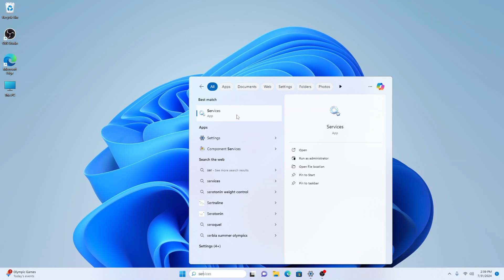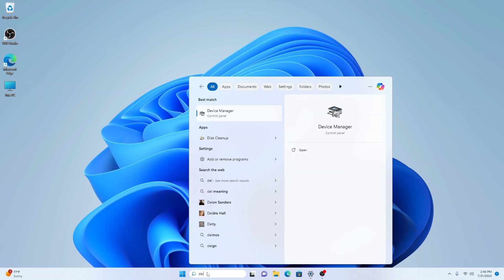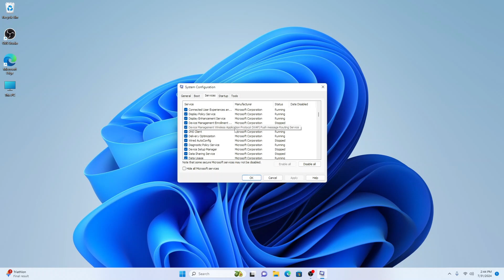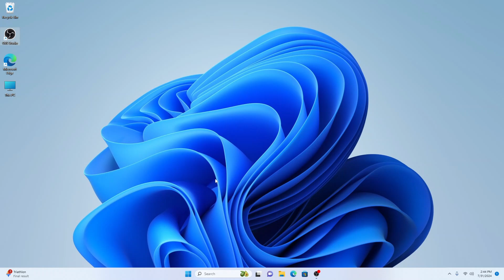Wi-Fi Option Not Showing in Settings on Windows 11 or 10 PC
Learn the Best Way How to Fix Wi-Fi Option Not Showing in Settings on Windows 11 or 10 PC

I hope this Windows video helped solve your problem. Is the Windows still having the problem?

0:00 Windows Help Intro
0:10 Wi-Fi Option Not Showing in Settings on Windows 11 or 10 PC